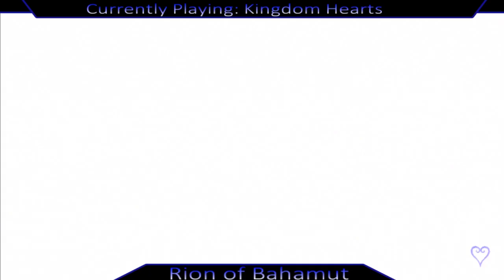Let's Stream Kingdom Hearts Chain Of Memories Part 2 Olympian Colloseum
Welcome to the first compilation of my streams.  As that is what I have been up to lately.  There are some... growing pains with this but I'm learning fast.   and join in the fun!